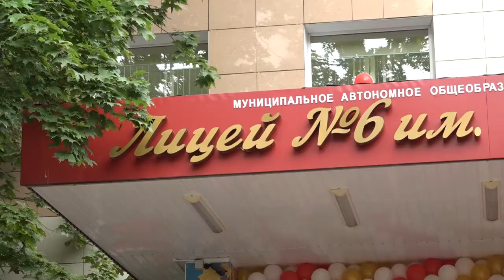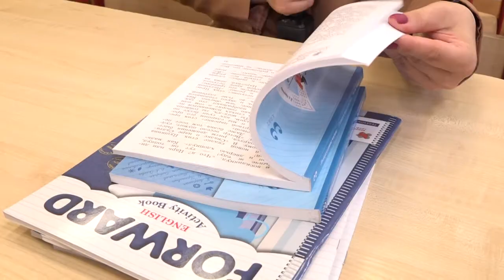День знаний в лицее №6 им. А.С. Пушкина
Стихи, танцы и, конечно, первый звонок. В Одинцовском лицее №6 день знаний отметили традиционно.